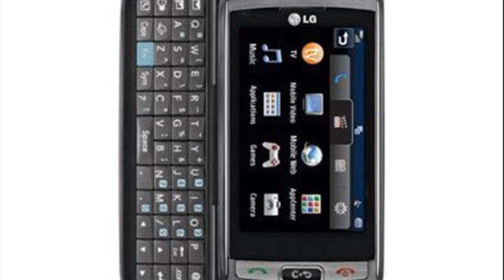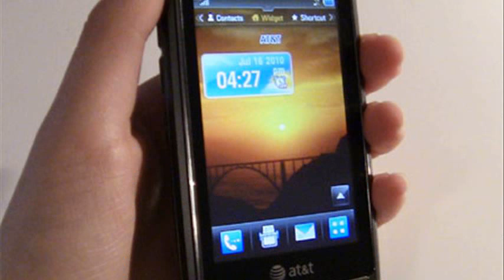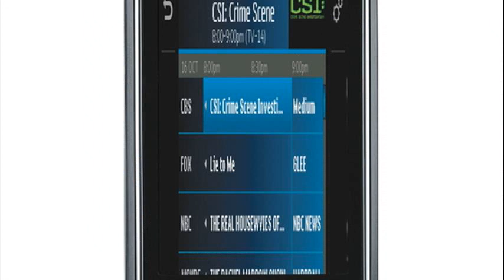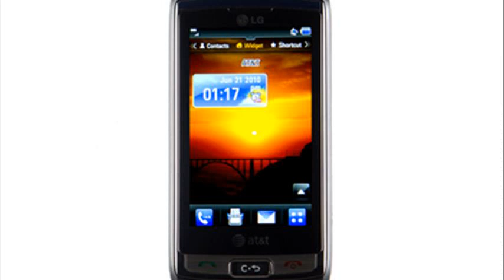lg vu plus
lg vu plus amazon
lg vu plus wifi
lg vu plus at&amp;t
lg vu plus ebay
lg vu plus manual